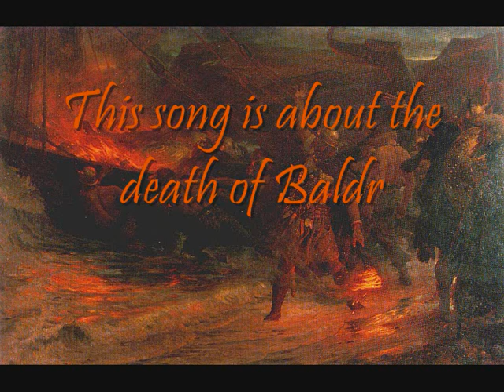Ultima Thule - The God of Light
Ragnarok has begun